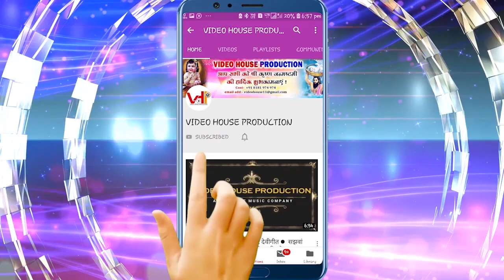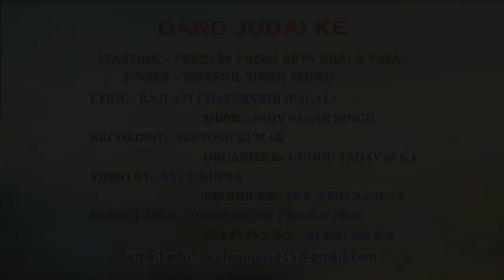shilpi raj bhojpuri song 2021 | ना ए दादा ना हो | Video jukebox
shilpi raj bhojpuri song 2021 | ना ए दादा ना हो | Video jukebox | Bhojpuri VIDEO SONG 2021

⭕Audio/Video Credits :

👉Album:
👉Singer :
👉Lyricist :
👉Actress-
👉Recording-  Yogmaya studio
👉Music Arenger: Kailash Pandey
👉Video Dir:  Anup Gupta
👉Respect : Mata Pita and Guru ji
👉Digital Manager : Tha. A.B
👉Digital Partner : Apex International Media
👉Company/ Label : VHP ( Video House Production )
⭕Connect with Video House Production: -

model_rani_video​
model_Hit_Video​
Actress_Dance_Video​
Actress_New_Video​
Model_Jaini_Video​

shilpirajbhojpurisong2021
shilpirajbhojpurisong2020, shilpirajdj,
shilpirajnewbhojpurisong2021,
shilpirajnewvideo2021, shilpirajnewstageshow2021,
shilpirajnewvideosong, shilpirajsadsong,
shilpirajsong2021, shilpirajvideonew, shilpirajvideo,
shilpirajvideosong, shilpirajvideosong2021,

Pawan_Singh_New_Bhojpuri_video​
Pawan_Singh_Bhojpuri_Song_Hit_2021​
antra_Singh_Priyanka_Bhojpuri_Hot_video​
antra_Singh_Priyanka_New_Song_Hit_2021​
khesari_Lal_Yadav_Bhojpuri_New_video​
khesari_Lal_Yadav_Latest_Song_Hit_2021​
awdhesh_premi_Bhojpuri_New_video​
awdhesh_premi_Latest_Song_Hit_2021​
dhananjay_dhadkan_Bhojpuri_New_video​
dhananjay_dhadkan_Latest_Song_Hit_2021​
Manoj_Tiwari_New_Latest_video​
Manoj_Tiwari_Bhojpuri_Song_Hit_2021​
Dinesh_Lal_Yadav_nirahua_New_Movies_video​Dinesh_Lal_Yadav_nirahua_Latest_Song_Hit_2021​
Samar_Singh_New_Bhojpuri_video​
Samar_Singh_Latest_Song_Hit_2021​
mithu_Marshal_New_Hit_video​
mithu_Marshal_Bhojpuri_Song_Hit_2021​
chhaila_bihari_latest_Bhojpuri_video​
chhaila_bihari_Bhojpuri_Song_Hit_2021​
ritesh_pandey_Bhojpuri_video​
ritesh_pandey_New_Song_Hit_2021​
akshara_Singh_New_Movies_video​
akshara_Singh_New_Song_Hit_2021​
pramod_premi_New_Hit_video​
pramod_premi_Bhojpuri_Song_Hit_2021​
golu_gold_Bhojpuri_Latest_video​
golu_gold_New_Song_Hit_2021​
golu_raja_New_Bhojpuri_video​
golu_raja_Bhojpuri_Song_Hit_2021​
pradeep_pandey_chintu_New_Movies_video​
pradeep_pandey_chintu_Movies_Song_Hit_2021​
Sona_Singh_Bhojpuri_Latest_video​
Sona_Singh_New_Song_Hit_2021​
Nisha_pandey_New_Bhojpuri_video​
Nisha_pandey_Latest_Song_Hit_2021​
bansidhar_Chaudhary_Bhojpuri_New_video​
bansidhar_Chaudhary_Latest_Song_Hit_2021​
anil_Yadav_New_Bhojpuri_video​
anil_Yadav_Latest_Song_Hit_2021​
gunjan_Singh_Bhojpuri_New_video​